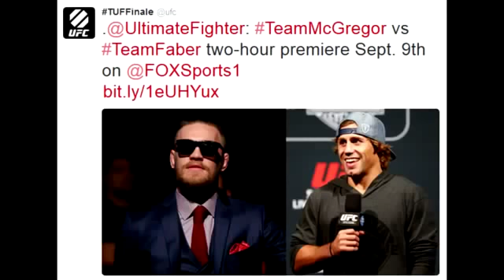First TakeTuf 22 Coaches Conor Mcgregor Vs Urijah Faber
Tuf 22 Coaches Conor Mcgregor Vs Urijah Faber
Original Tuf 22 Coaches Conor Mcgregor Vs Urijah Faber
News Tuf 22 Coaches Conor Mcgregor Vs Urijah Faber
Espn First TakeTuf 22 Coaches Conor Mcgregor Vs Urijah Faber
Espn Sport Tuf 22 Coaches Conor Mcgregor Vs Urijah Faber